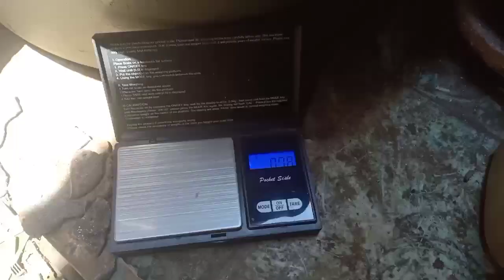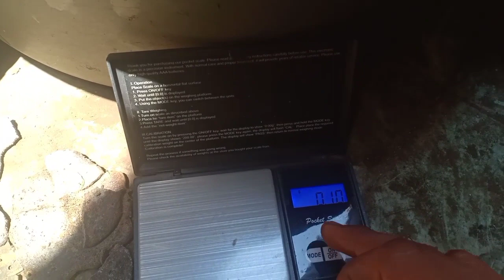Cara olah papan PCB pengendapan pakai aluminium